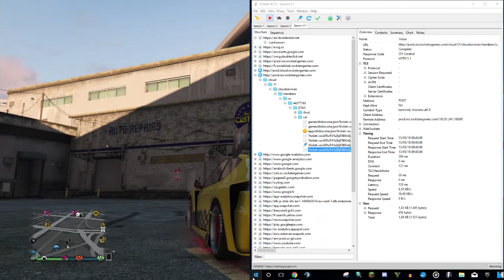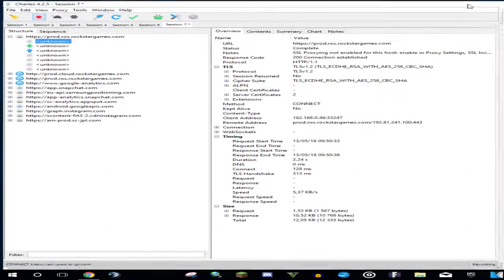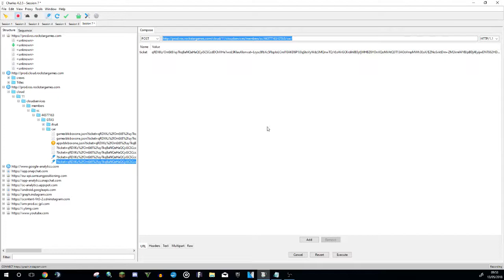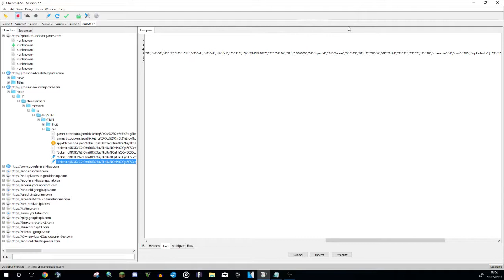tuto gta v online comment avoir les vitre teinté verte et la fumée patriotique sans mods